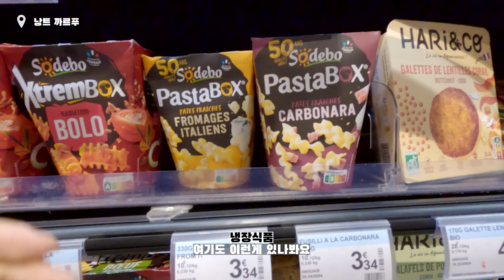프랑스 6번째 큰 도시 낭트, 오늘은 쉬는 날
하나하나 천천히 여행해 나갑니다.
📷 : Gopro11 / Sony A7m2 / Instax mini90

쉽게 쉽게 여행하자 Travel-Easy !

6번째로 큰 도시 낭트!!
오늘은 좀 쉬어가는 날입니다